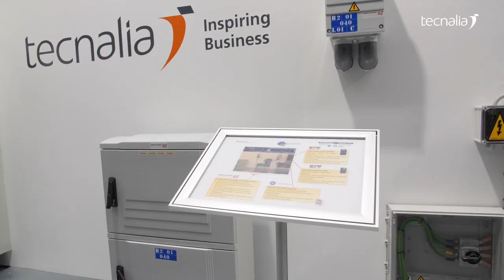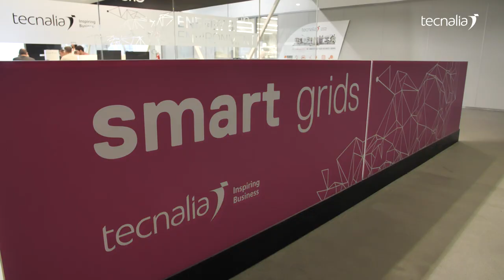Oficina de proyecto de Digital Labs de TECNALIA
Abordamos proyectos acompañando a los clientes del Laboratorios de Datos y Protocolos y del Laboratorio de EquiposElectrónicos y de Radio de TECNALIA, en distintas etapas de la cadena de valor de su producto. Desde la redacción de especificaciones técnicas, como en la elaboración de Testbook hasta el desarrollo y venta de licencias de herramientas software para la validación y certificación de la funcionalidad y Ciberseguridad del producto.

Además, acompañamos tanto a nuestros clientes como internamente a los distintos Laboratorio de TECNALIA en la transformación digital de su negocio.

Como miembro de la Red Vasca de Ciencia, Tecnología e Innovación de Euskadi también desarrollamos proyectos de Investigación Colaborativa en el ámbito eléctrico, electrónico y de telecomunicaciones para cubrir las necesidades de nuestros clientes.